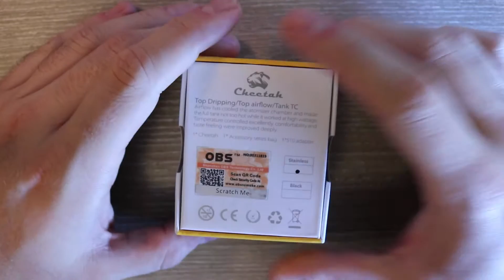Obs Cheetah - mala petarda in 5 dni do...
Obs Cheetah - mala petarda
Tank nam je zagotovila trgovina Pyursmoke